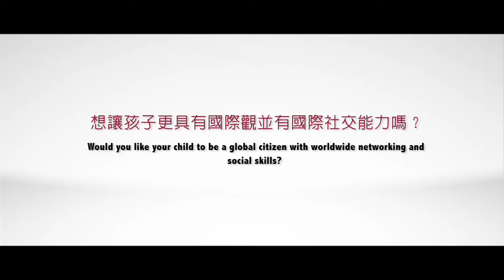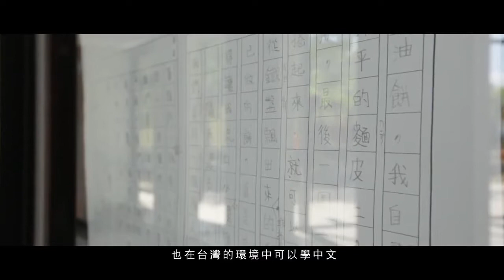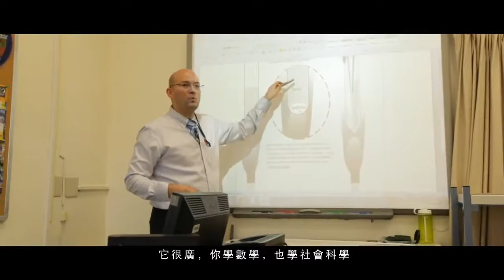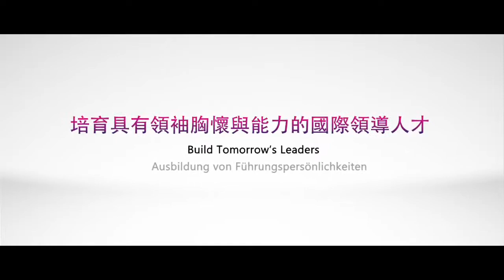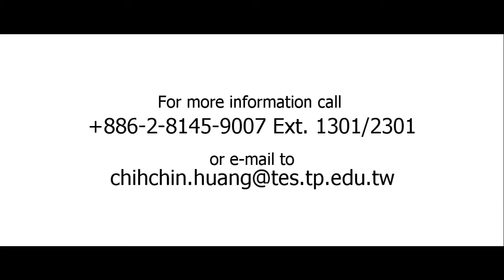The German Section at Taipei European School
In preschool, TES faculty help children to build a sturdy learning foundation and prepare forlife in secondary school, college and beyond. The German Section also places emphasis on training student physique. Children continue to don short-sleeved sportswear with shorts during physical education classes held outdoors in winter so they may adapt to all seasons and weather types; thus training and strengthening their body, mind and willpower simultaneously. Furthermore, TES hopes to educate students in how to become mature and responsible individuals—as this is our definition of truly "complete development".